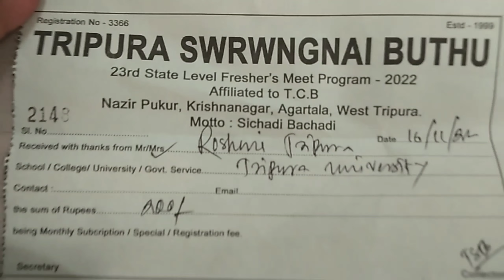Tini No Puila Class Khaioi Aram Nangsukha